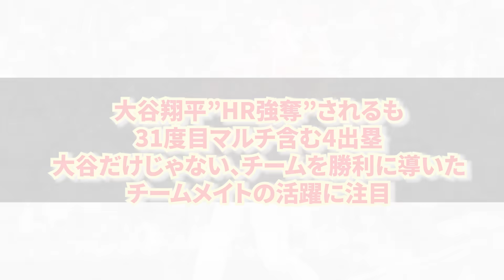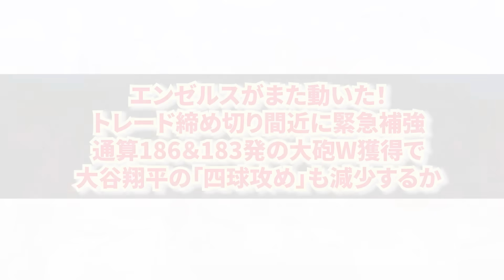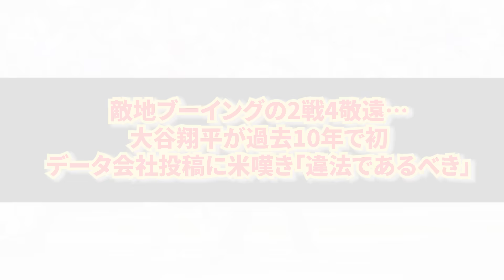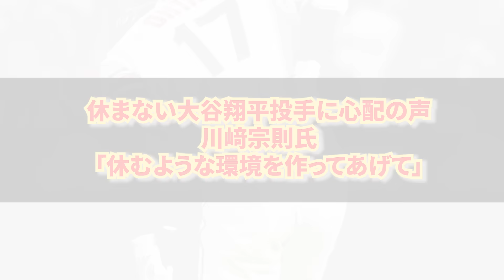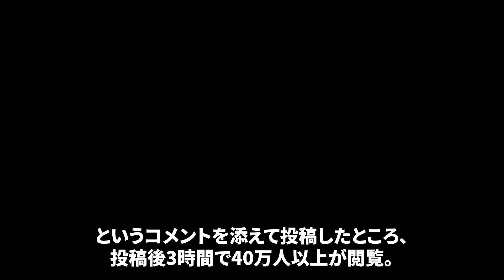【大谷翔平】エンゼルスが強力打線のブレーブスに完全勝利も大谷は40号阻まれファンからは悲鳴！HRでチームを鼓舞したウォラックが本音を吐露【8月1日海外の反応】